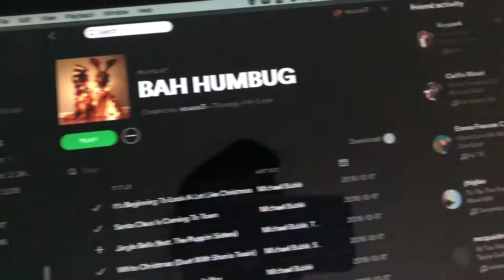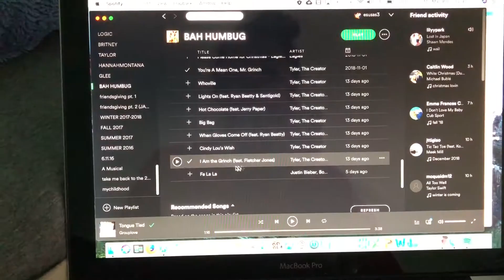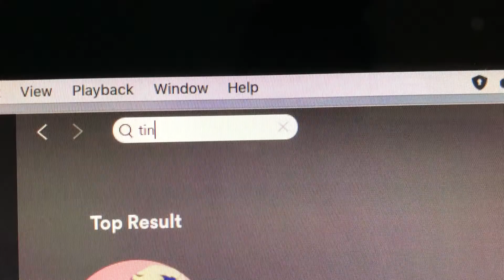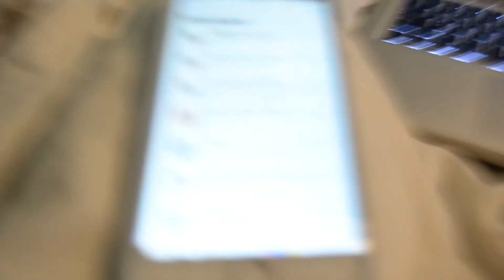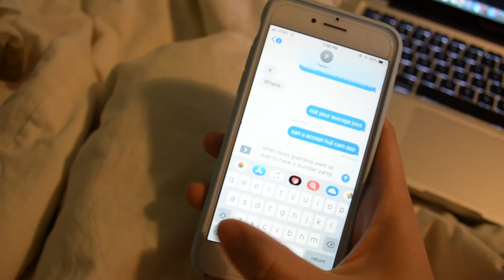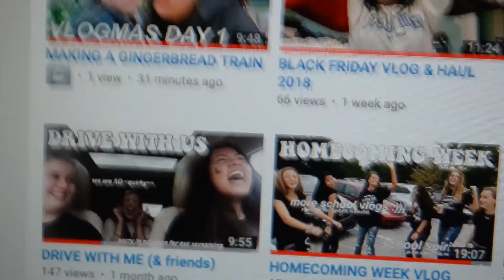~my sunday routine~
heyoo thanks for clicking on this video!